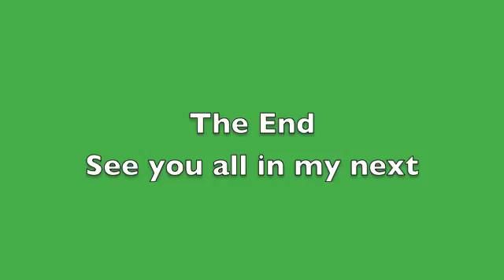Q&A Why Am I posting old videos on here?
Lately you al may have noticed that I have been posting old video on here so here is a video to answer a question you all may have is why am I posting old videos from before?  In this short video I explain why I have this going on and sorry if I confused anybody because in some of the videos I had short hair and in now I have long so no intentions of confusing anybody! Hope you enjoy and see you all in my next video coming soon to "Maria Haidos"